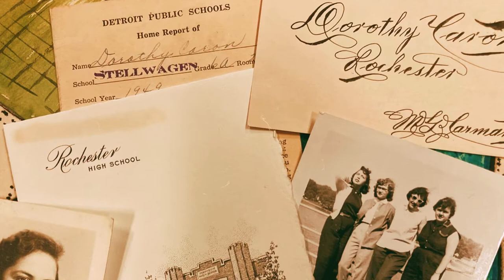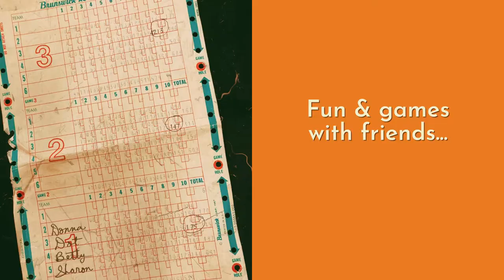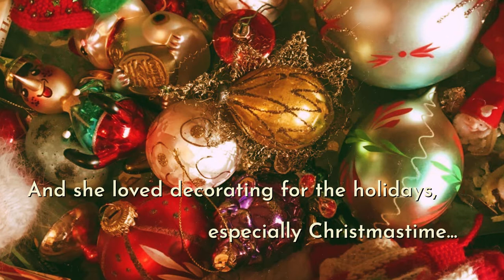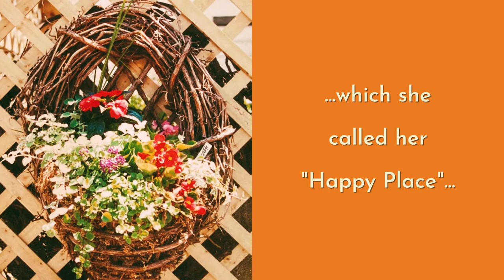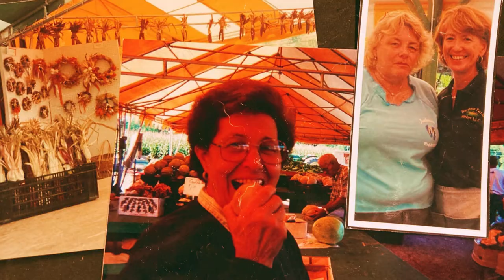Remembering Dorothey Peters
Video montage of favorite pictures and memories of my Mom, Dorothey.